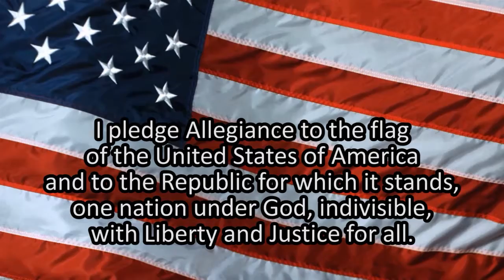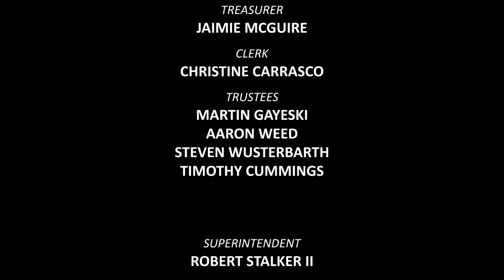53 March 28th, 2016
Oscoda Township Board Meeting.  March 28th, 2016